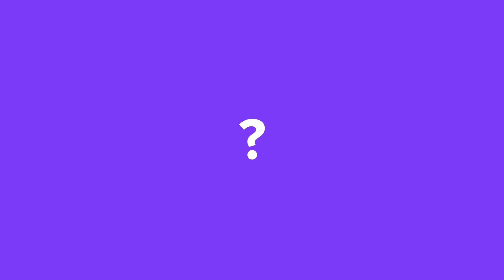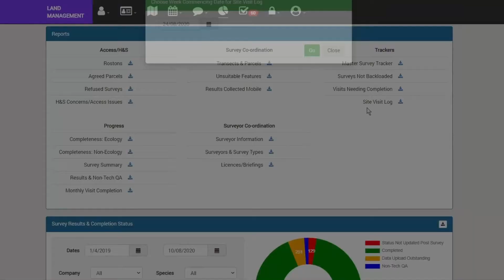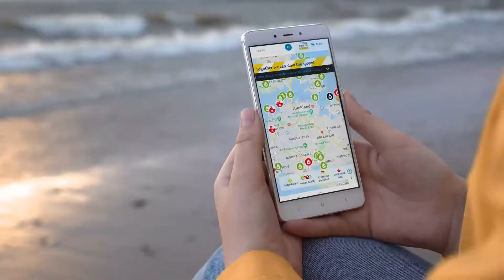Moata - our digital solutions platform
Please note this video contains fast-moving images

Moata hosts solutions that use the power of data to solve today’s most pressing infrastructure problems across the asset life cycle. It is open, secure, scalable and adaptable, delivering predictive power in a geospatial context through advanced analytics and machine learning.